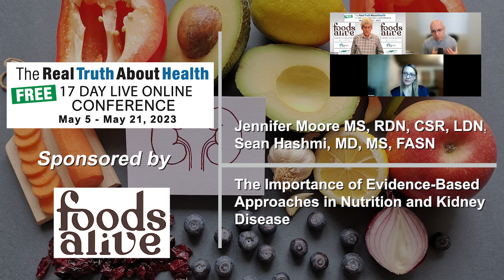The Importance of Evidence-Based Approaches in Nutrition and Kidney Disease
Jennifer Moore MS, RDN, CSR, LDN, and Sean Hashmi, MD, MS, FASN discuss the pitfalls of fear-mongering, value of evidence-based studies, integrating medicine with nutrition, and emphasize individualized treatment. Informed, personalized approaches backed by data and nurturing hope are key messages.

00:00 Fear Mongering and Misinformation
01:30 Importance of Replicable Research
02:44 Kidney Cancer Causes and Management
03:39 Philosophy in Medical Practice
05:30 Prevention and Management of Chronic Kidney Disease
10:06 Importance of Exercise for Kidney Patients
10:23 Caution for Dialysis Patients about Exercise